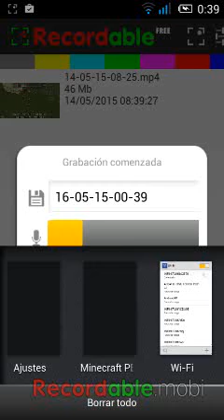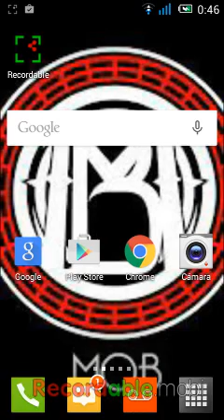Top 5 trucos para minecraf 10,5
Http, Minecrft